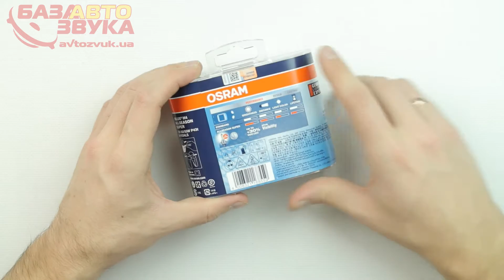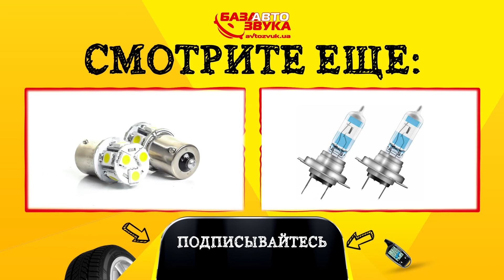Галогенная лампа Osram H4 ALLSEASON SUPER 12V 64193ALS-HCB DUO (2шт.)